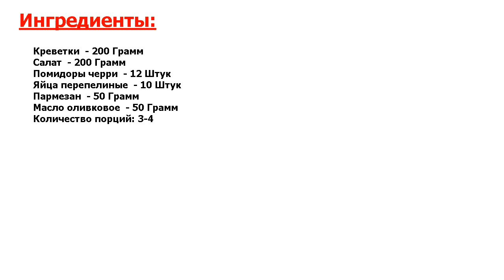★ОБАЛДЕННО!★ ДИЕТИЧЕСКИЙ САЛАТ С КРЕВЕТКАМИ ★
★Прекрасно! Все знают, что морепродукты не только полезны, но и не особо калорийны● Легкий и вкусный салатик с морепродуктами - как раз то, что нужно! Смотрим и записываем рецепт диетического салата с креветками!